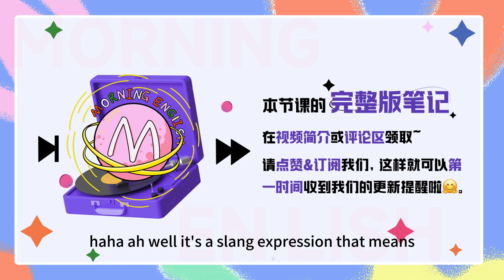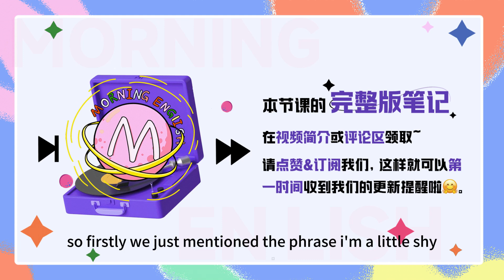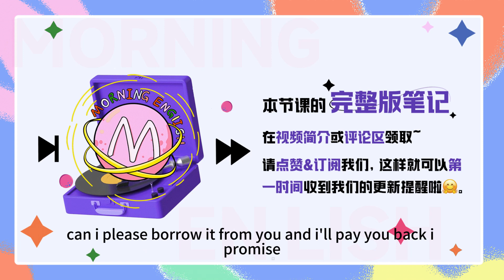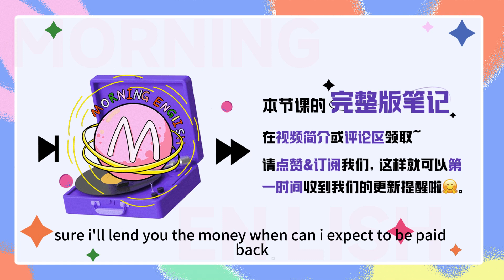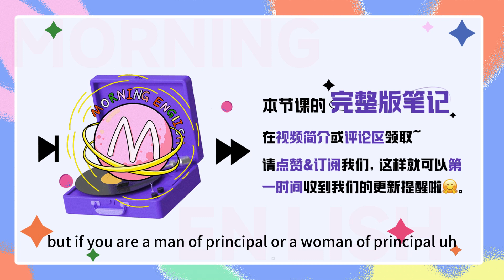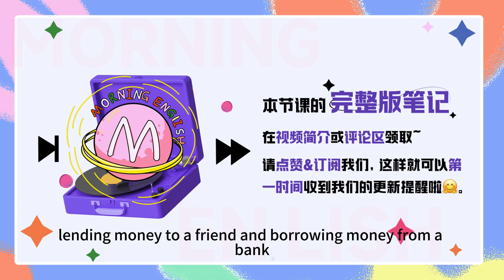I'm a little shy，可不是在說「我有一點點害羞」!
I'm a little shy，可不是在說「我有一點點害羞」!｜早安英文｜podcast｜podcast english｜英语口语｜英语发音｜英语对话｜英语听力｜日常英文｜国外生活必备｜双语脱口秀｜中英雙語